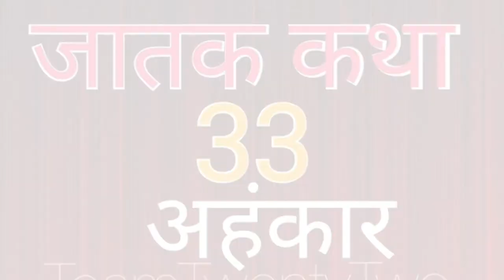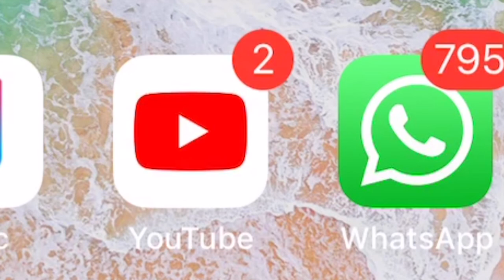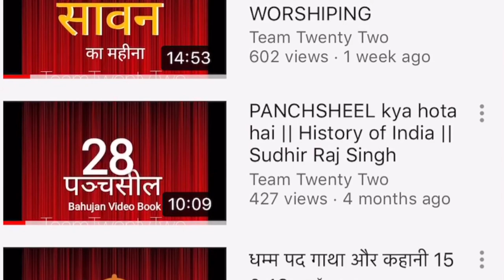JATAK 33 अहंकार :ego/Sudhir Raj Singh/Team Twenty Two